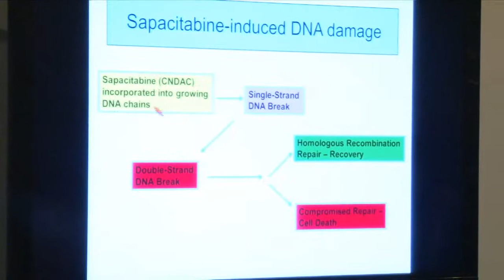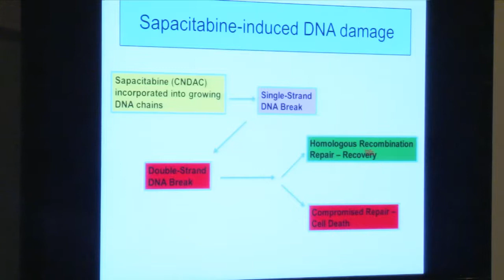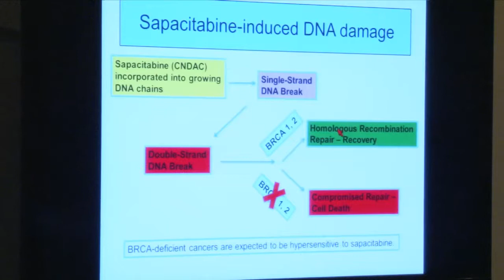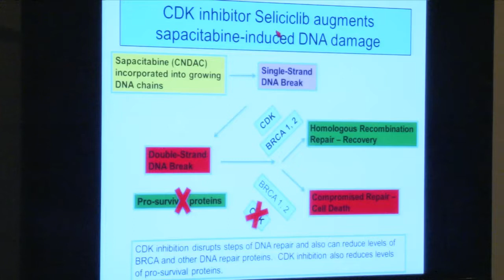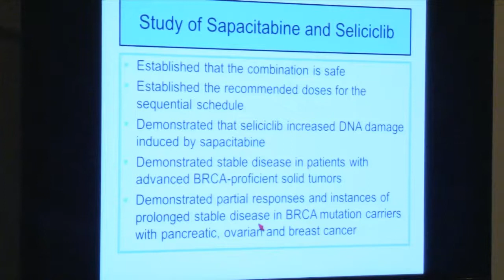Novel Drug Combination Showed Antitumor Activity in Patients With Incurable BRCA-deficient Cancers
AACR 2013 Pressconference April 7: Treatment and Resistance to Targeted Therapies
Geoffrey I. Shapiro, et al: Responses to sequential sapacitabine and seliciclib in patients with BRCA-deficient solid tumors